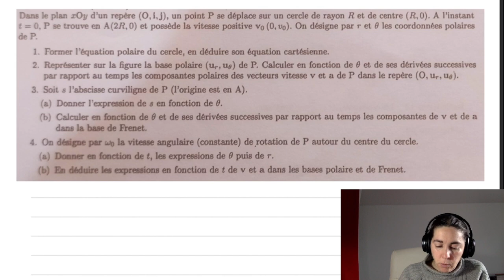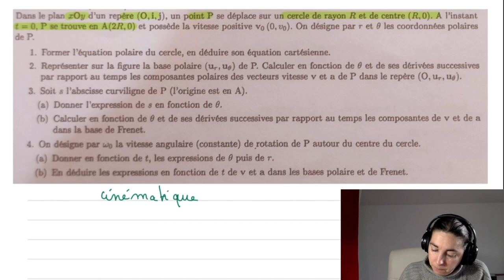Exercice de cinématique corrigé entièrement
Correction d'un exo de cinématique du point, niveau L1, MPSi, PCSI, bref, 1ere année après le bac.